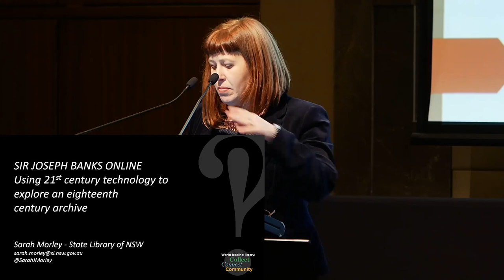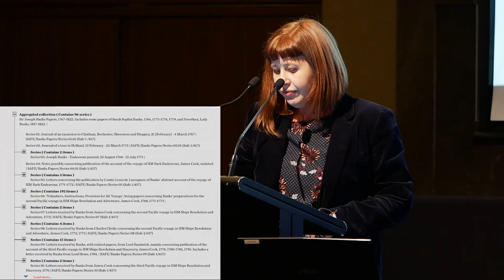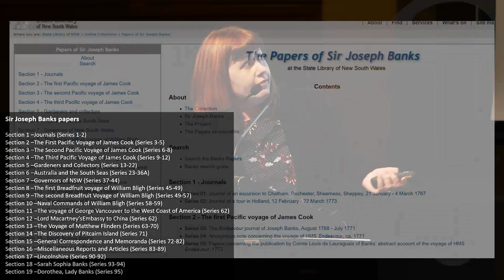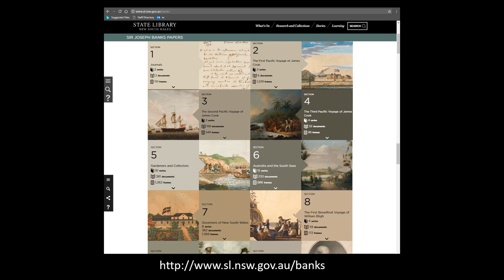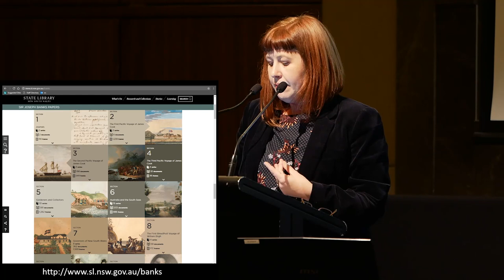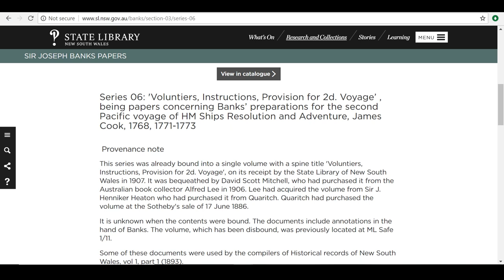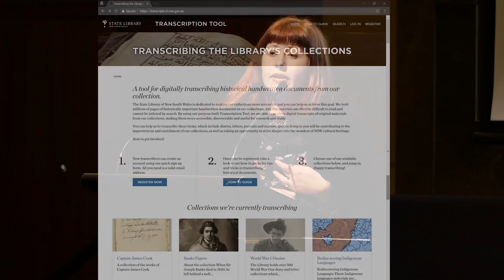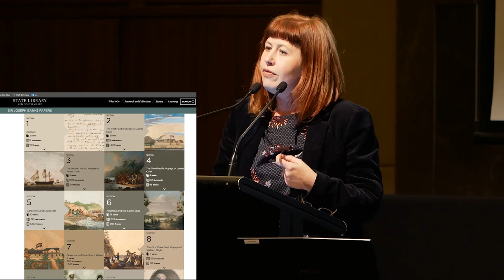Session 18b: 'Sir Joseph Banks online' by Sarah Morley, State Library of New South Wales .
Introduced by Gionni Di Gravio (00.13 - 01:05)

ASA 2018 is the National Conference of the Australian Society of Archivists Inc. (ASA) held in Perth, Australia 26-28 September 2018.

Showing now on AusArchivists-TV

ASA 2018 - Archives in a Blade Runner Age, Perth, September 26-27, 2018

'Sir Joseph Banks online'

For centuries archivists and librarians have been the gate keepers of the data and information residing in institutional archival collections. It has been their role to facilitate access to the rich resources entrusted to their care. Discoverability and accessibility of an archive influences its use and, in a digital environment, access goes beyond providing online records and electronic finding aids bound by archival standards. Using the 200th anniversary of Sir Joseph Banks' death in 2020 for motivation, the State Library of New South Wales embarked on a project to enhance online access to approximately 10,000 manuscript pages from the Sir Joseph Banks Papers (including correspondence, reports and journal accounts). The size and complex structure of the archive made interrogation via the Library's online catalogue an onerous task. The online guide created in the 1990s while rich in information was incompatible with today's web based technologies. The aim of the project was the development of a web-based research archive using the latest technologies whilst maintaining the integrity of the original archival arrangement. An essential element of the project was the re digitisation of the collection and the generation of searchable transcripts of these key documents. The web-based research archive was to provide an alternate delivery method, ensuring discovery, access, research and re-interpretation by specialist researchers and the general public. This paper will discuss the delivery of the Sir Joseph Banks Papers online guide including key decisions, challenges and the benefits of developing a 21st century tool to explore an eighteenth century collection.

Recorded by Alan Milne in Astral 3, Crown Perth, Burswood WA, on Thursday 27 September 2018 as part of ASA 2018 'Archives in a Blade Runner Age- Identity & Memory, Evidence & Accountability'